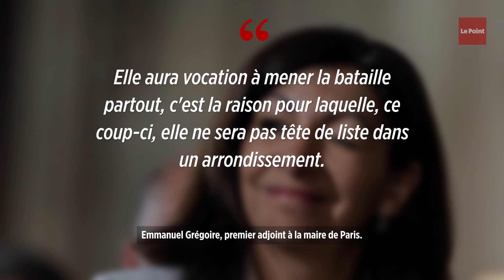Municipales à Paris : Anne Hidalgo tourne le dos au 15e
Depuis 2001, Anne Hidalgo se présente à la mairie du 15e pour les élections municipales. Mais nouveauté en 2020, l'actuelle maire de Paris pourrait se présenter dans un arrondissement plus favorable, le 11e. Elle serait ainsi deuxième sur la liste, derrière François Vauglin du PS.